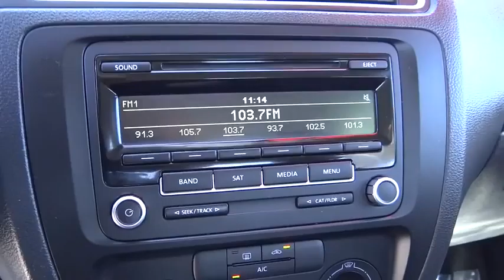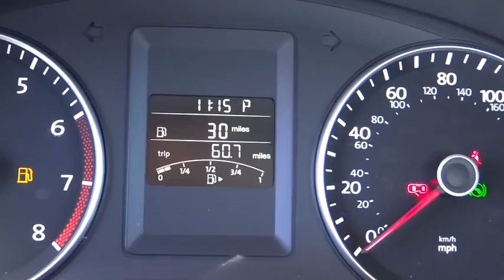2014 Volkswagen Jetta Reno, Carson City, Northern Nevada, Roseville, Sparks, NV EM362974P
2014 Volkswagen Jetta

EPA 36 MPG Hwy/25 MPG City! Reflex Silver Metallic exterior, SE trim. CARFAX 1-Owner, Clean. iPod/MP3 Input, CD Player, Head Airbag, Satellite Radio, Serviced here, Non-Smoker vehicle. READ MORE!br /br /KEY FEATURES INCLUDEbr /Satellite Radio, iPod/MP3 Input, CD Player MP3 Player, Keyless Entry, Child Safety Locks, Heated Mirrors, Electronic Stability Control. Serviced here, Non-Smoker vehicle. br /br /EXPERTS CONCLUDEbr /Edmunds.com's review says The backseat is large enough for full-size adults to ride in comfort, which cannot be said of the Focus, for example, and the 15.5-cubic-foot trunk is one of the roomiest you'll find in this class.. Great Gas Mileage: 36 MPG Hwy. br /br /OUR OFFERINGSbr /Lithia Volkswagen of Reno sells new and used cars, trucks and SUVs near Sparks and Carson City, Nevada. We offer financing options and incentives for all Nevada Volkswagen customers. Conveniently accessible from I-580, our sales department is open seven days a week to serve you. Just a few miles south of I-80 and downtown Sparks, we are located at 7063 South Virginia Street in Reno. Price contains all applicable dealer incentives and non-limited factory rebates. You may qualify for additional rebates; see dealer for details.  br /